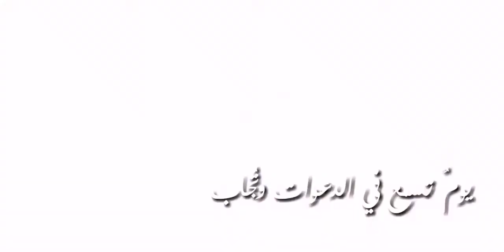(يوم عرفة يوم العطايا والهِبات) 56 ثانية للشيخ صلاح البدير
لا واعظ مثل القرآن ♥️حالة_واتس_موعظة_...